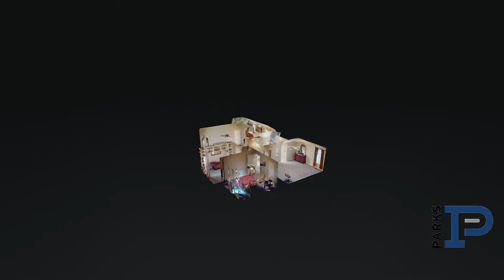1983 Waterford Dr Old Hickory TN 37138 — Claudia Beacham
1983 Waterford Dr Old Hickory TN 37138 - Claudia Beacham

Claudia Beacham

Realtor with Parks for 20 years plus.Sixth-grade teacher with Metropolitan Davidson County for 13 years.Continuous real estate education to serve my clients better.Graduate of Franklin County High School, Belmont University, and the University of Tennessee.Married to Richard Beacham for 30 plus years.

1983 Waterford Dr Old Hickory TN 37138 - Claudia Beacham

1983 Waterford Dr Old Hickory TN 37138 - Claudia Beacham